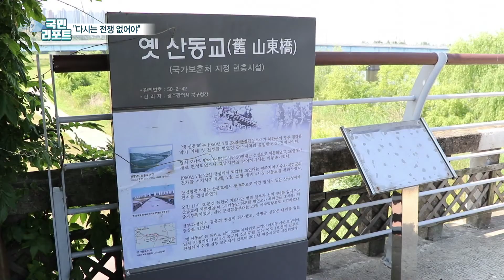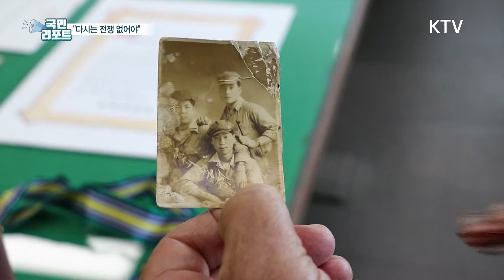광주 6·25 전쟁 격전지 '산동교', 이곳을 찾은 사람은? [국민리포트]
6·25 전쟁 당시 광주의 유일한 격전지인 '산동교'
혹시 알고 계시나요?

북한군에 맞서 우리 군경이
치열한 전투를 벌였던 곳인데요.

6·25 전쟁 70주년을 맞아
이곳을 찾은 참전용사들은
이 땅에 다시는 전쟁이 있어서는
안된다고 말했습니다.

산동교를 찾은 생생한 현장,
국민리포트에서 취재했습니다.